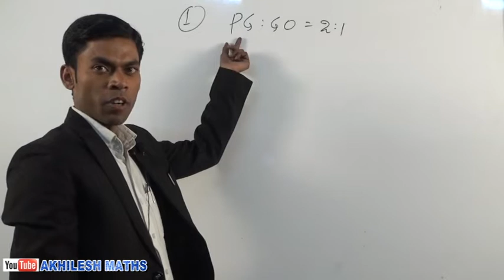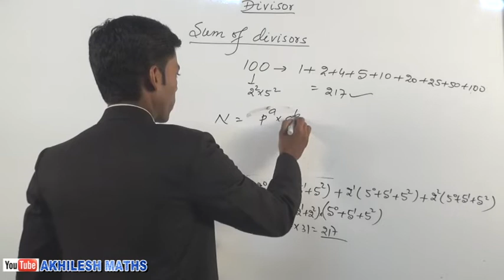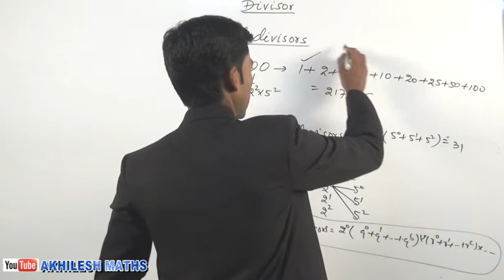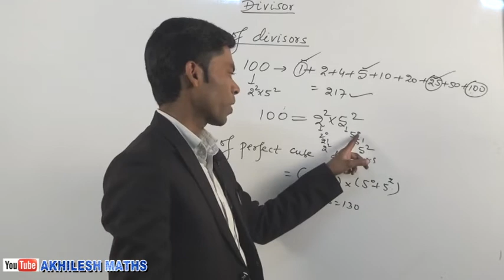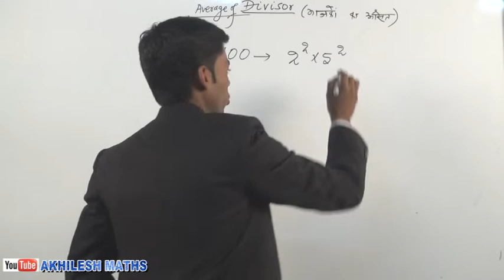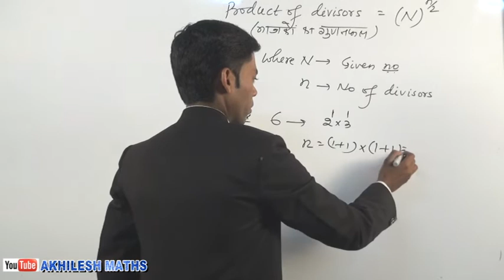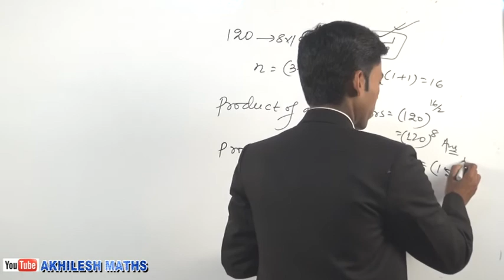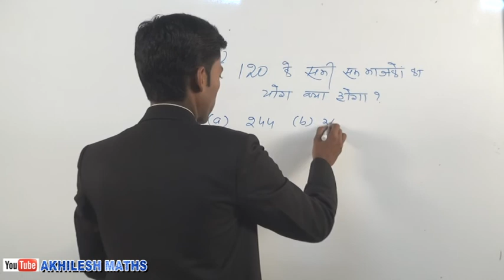NUMBER SYSTEM#15, DIVISORS (UNIT-2) Hindi/Eng ,By:Akhilesh Kumar Asst Professor of Mathematics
NUMBER SYSTEM#15
 DIVISORS (UNIT-2) @ HINDI /ENG
Theory and Problems with Solutions for SSC/CDS/CAT/RLY /BANK